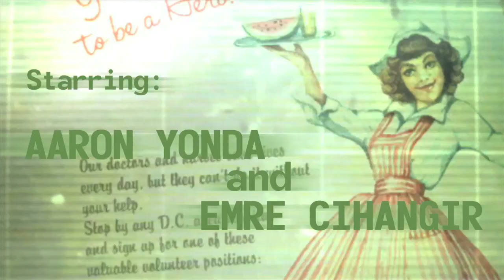Fallout for Pimps - "Return to Vault 101" 1-34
Donate and get a diploma or sponsor an episode, (please go to our site above)

Thrusty returns to Vault 101 and realizes there's no place like home...to kill.

Regis Christ Voiced by Jason Stephens. Jason will record personal Walken, Morgan Freeman, or other impersonations for you!

This video will show you:

How to start Fallout 3.
How to get out in to the Wasteland in Fallout 3.
How to escape the tunnels in Fallout 3.